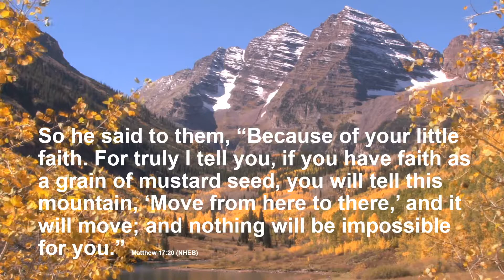Faith that Moves Mountains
If you have faith as a grain of mustard seed, you can say to the mountain, "Move," and it will move.